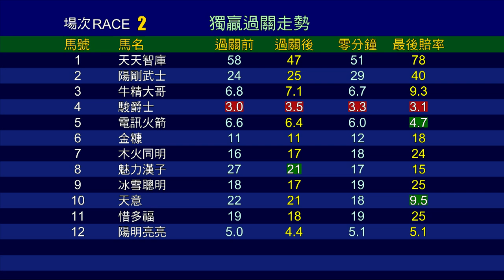【賽後你點睇】20/21 #06 跑馬地夜賽 — 第2場（9月23日）